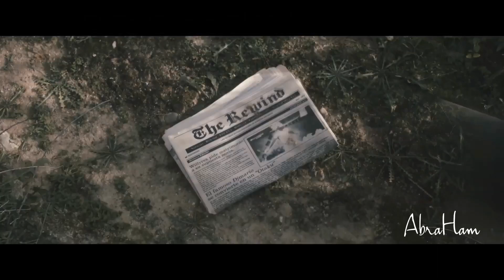Thegrefg Vs Rubius •Youtube Rewind Hispano 2019•